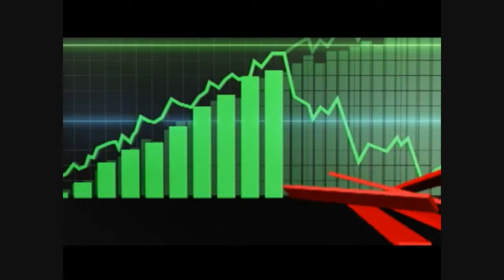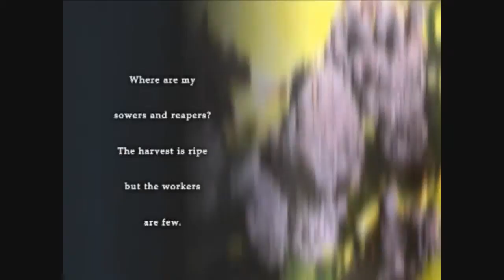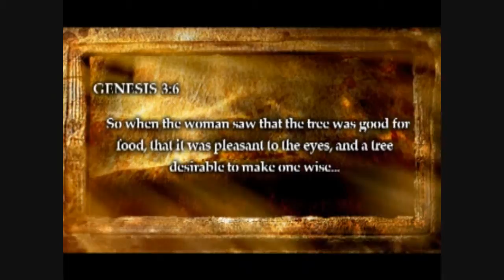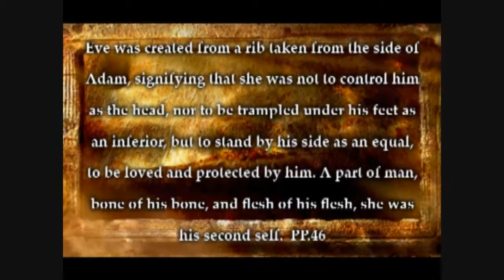bible alive 08 adam and eve 2